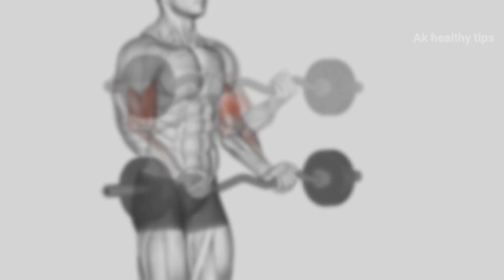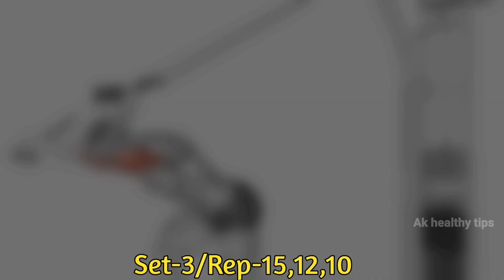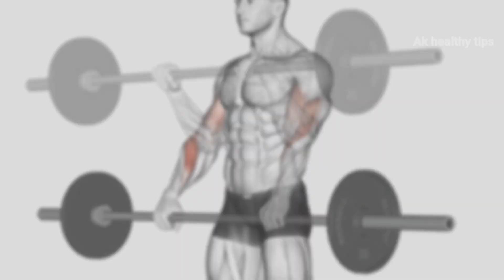Biceps & Triceps Workout for bigger arms | कैसे बनाएं बड़े बाइसेप्स और ट्राइसेप्स | gym, food, fitnes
Biceps & Triceps Workout for bigger arms | कैसे बनाएं बड़े बाइसेप्स और ट्राइसेप्स | gym, food, supplements

Queries-
how to get big biceps
Biceps exercise at home
how to get big biceps at home
how to get big biceps in 1 week
how to get big biceps fast
home workout
Biceps exercise
best biceps workout
how to get big arms
Best biceps workout
biceps kaise banaye
कसरत
Exercise in hindi
Biceps workout in hindi
triceps
forearms
full arms workout
triceps kaise banaye
हाथ चौड़े कैसे बनाएं

Health
Fitness
Beauty
Diet
Bodybuilding
Supplements
Home remedies
Motivational videos

1)This video has no negative impact on the original works (It would actually be positive for them)
2)This video is also for teaching purposes.
3)It is positively transformative in nature.
4)I only used bits and pieces of videos to get the point across where necessary.